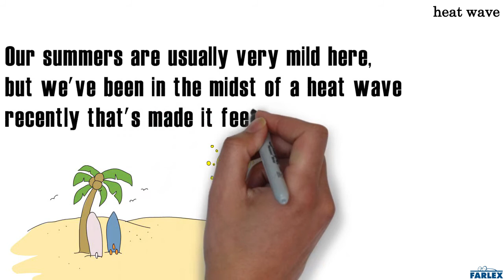heat wave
A period of time in which the weather is unusually and persistently hot. Our summers are usually very mild here, but we've been in the midst of a heat wave recently that's made it feel like the tropics!